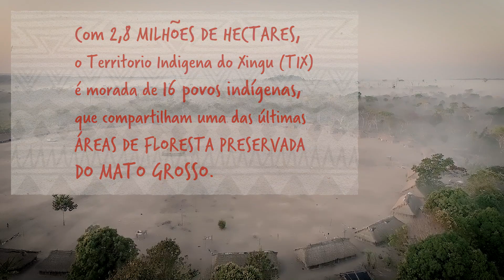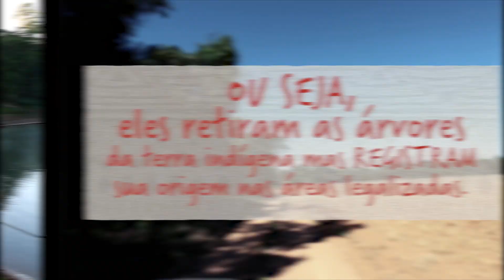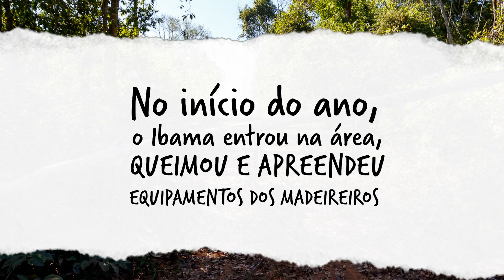Patrimônio dilapidado no Território Indígena do Xingu!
O Território Indígena do Xingu no Mato Grosso, lar de 16 povos indígenas, está sendo destruído!

Duas décadas de preservação e vigilância constante estão ameaçadas por invasões e roubo de madeira que ganharam força em 2019 e, desde então, só crescem. Apesar de várias denúncias, por volta de 100 km de estradas ilegais já foram abertas dentro do território, mais da metade só nos últimos três meses.

O efeito Bolsonaro tem contribuído na confiança de impunidade dos madeireiros invasores.

Ficha técnica:

Realização: Rede Xingu +
Imagens: Diego Baravelli, Manoela Meyer, Ricardo Abad
Reportagem e roteiro: Clara Roman
Edição e animações: Ana Roman